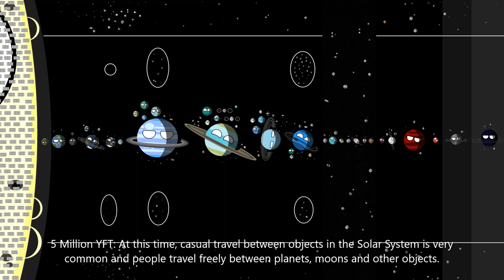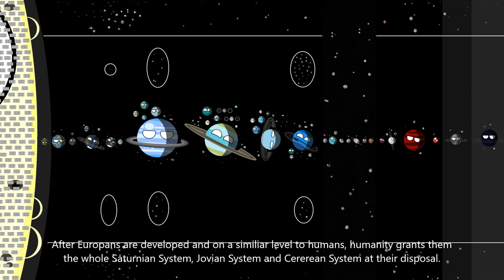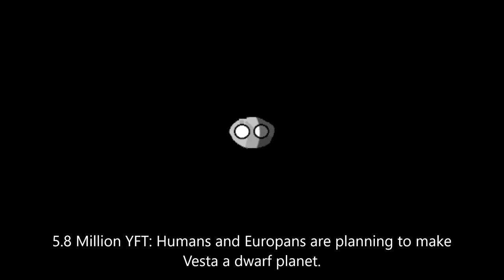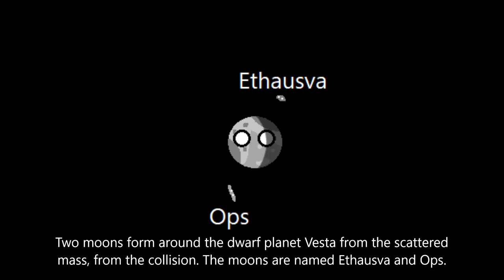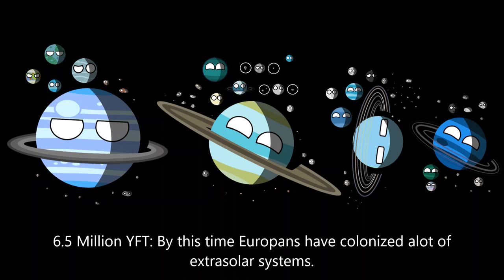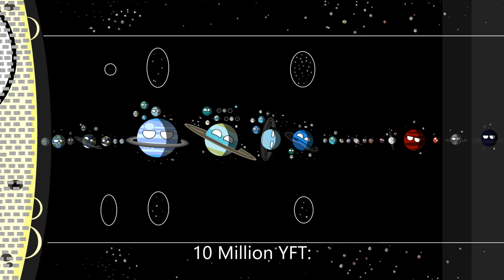The Future of The Solar System | Ep. 16 "New Intelligent Life" | Planetballs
Aliens hell yeah

The Future of The Solar System is a Planetballs series, which shows what might happen to the Solar System in the future. It is very similiar to my other Planetballs series: "Alternate Future of...", the only difference being that it focuses on the Solar System. Although I try making these videos and events as realistic and accurate as I can, the series is meant for entertainment only and shouldn't be taken seriously. It is pure fiction and I just do it for fun. Some of the events are actual things that will happen or are based off of them and some are my own and my viewers' ideas.
The dates in these videos are given in years and then (later in the series) in years from today,  because the series starts off with "Today", which is present to show how the Solar System appears as of the present day. "Years From Today" is basically the same as "Years From Now", although the latter is more commonly used.
This series is apart of my "Planetballs Cinematic Universe".